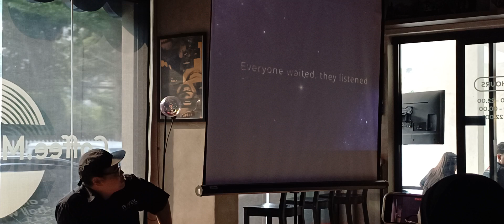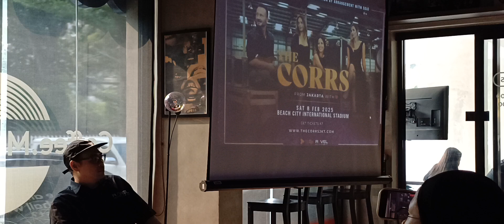The Corrs Kembali Datang ke Jakarta Februari 2025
Video jurnalis: Revi C Rantung